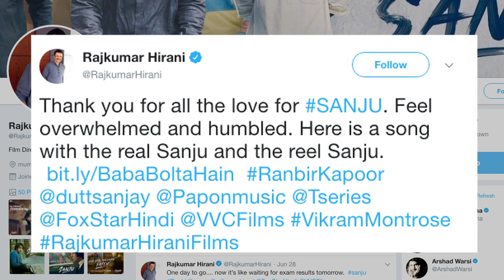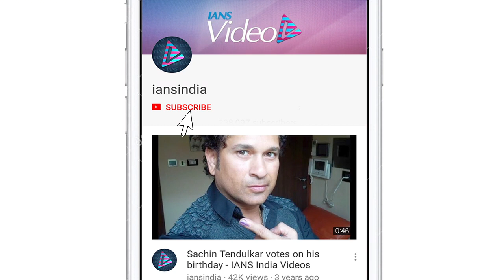Sanjay & Ranbir SONG OUT | Baba Bolta Hain Bas Ho Gaya | Sanju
The other tracks from the movie, Kar Har Maidaan Fateh, Main Bhi Badiya is already on loop, a new song titled Baba Bolta Hain Bas Ho Gaya has released. Sanjay Dutt 's fans can get a glimpse of his life in Rajkumar Hirani's film "Sanju", in which Ranbir Kapoor has essayed his role.   "Sanju", on the life of actor Sanjay Dutt, also features Vicky Kaushal, Dia Mirza, Anushka Sharma, Paresh Rawal, & Manisha Koirala